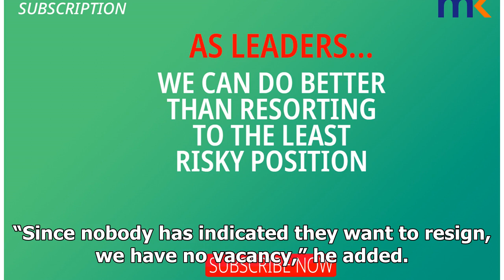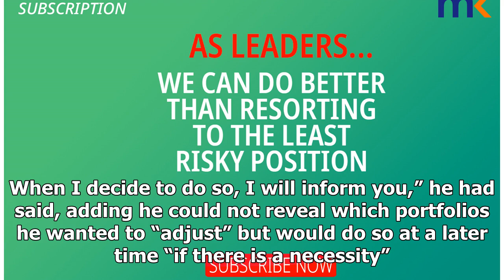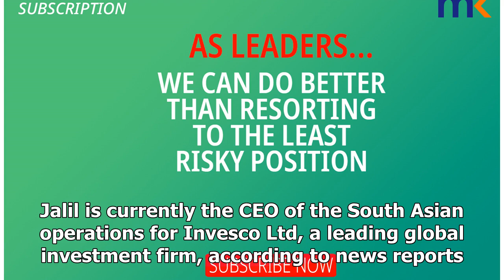'No room’ for Anwar in my Cabinet for now, says PM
Anwar Ibrahim (left) is supposed to succeed Dr Mahathir Mohamad under an arrangement in Pakatan Hara...